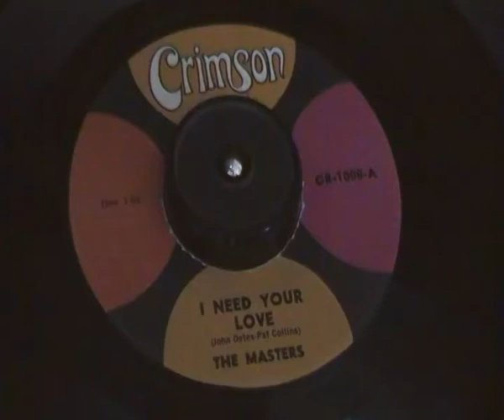Masters - I need your love - Crimson Records - Brilliant Northern Soul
in my opinion of course